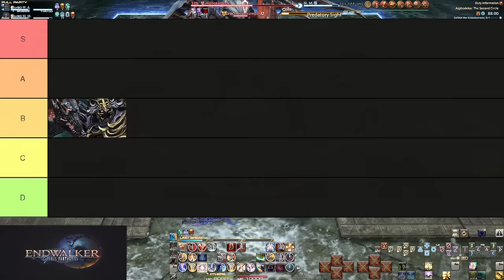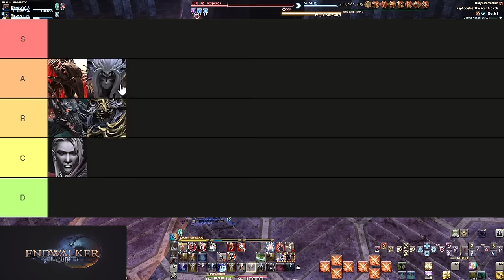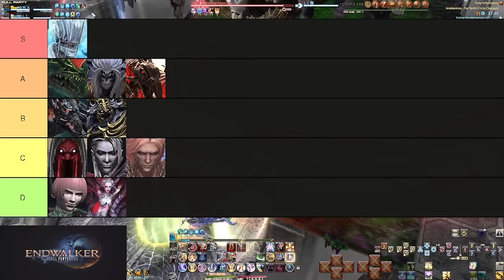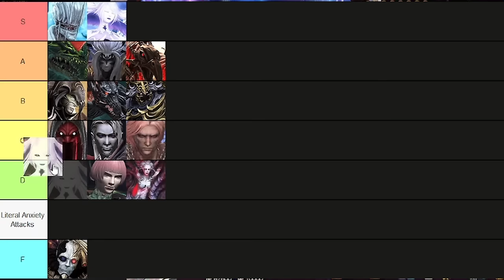FFXIV: Wesk's Pandaemonium Savage Tier List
This is going to make a lot of people angry.

Good. Give me ALL THE ENGAGEMENT!